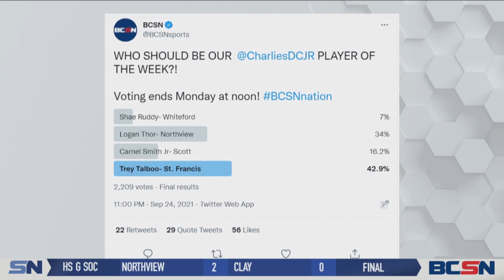Trey Talboo's Two Touchdowns Earn Him Player of the Week